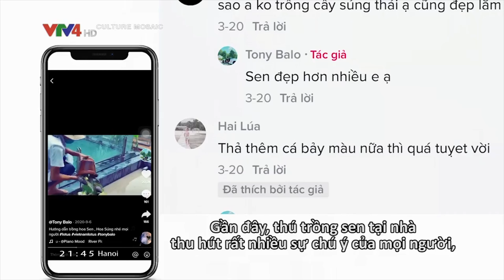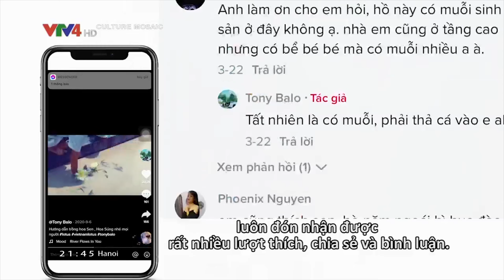Hướng dẫn trồng hòa Sen súng trên căn Penthouse của Tony Balo lên kênh vtv4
Hướng dẫn trồng hoa Sen trên căn Penthouse  tầng 30 của Tony Balo lên kênh vtv4 - Văn hóa đời sống về Sen trong tâm thức người Việt Nam